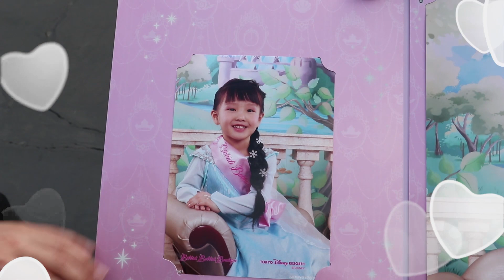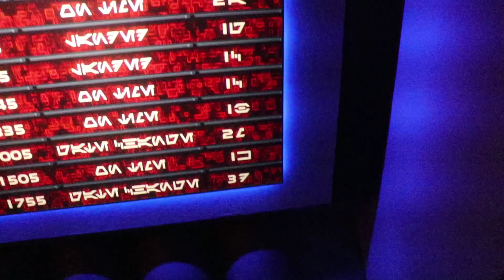ディズニー うちの視聴者様みんないい人説！最高かよ！ココロマンちゃんねるの皆様とスターツアーズ！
今回はディズニー 2018 2月編 ココロマンちゃんねるの皆様とスターツアーズへ♪しゅーたさんめちゃ面白いですw視聴者様にもたくさん遭遇！本当に皆様いい人ばかりで最高でした☆

[Amazon MP3]